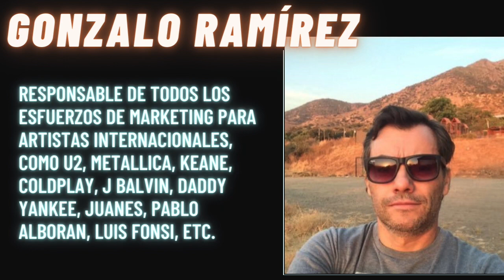Industria musical 2020 - Tips de un ejecutivo discográfico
TIMESTAMPS

1. El background de Gonzalo en la industria de la música y cómo ayuda a los artistas en su actual cargo en Sony ATV 02:07
2. Industria musical 2020: Cómo encajan hoy los sellos que lograron adaptarse a la nueva industria musical, dominada hoy por el modelo del streaming 07:55
3. Industria de la música: Cómo los eligen sellos y las editoriales (publishers) a los artistas con que trabajan 11:58
4. Tips para músicos: Qué aspectos de la industria o el negocio de la música deben conocer o estudiar los artistas 18:27
5. Consejos para músicos: su tip “de oro” para artistas emergentes o independientes 25:38
6. Industria musical 2020: ¿Qué hace que un artista destaque del resto?¿Podría alguien como Gustavo Cerati o Pink Floyd llegar a ser lo que fue hoy si tuviera 18 años?  29: 35

Gonzalo Ramírez tiene más de 10 años de experiencia en las principales disqueras de Chile, Brasil y Miami.  Ha trabajado como Universal music,
Universal music GROUP y EMI Music Chile.

Ha sido responsable de los esfuerzos de marketing de artistas internacionales como U2, Metallica, Keane, Coldplay, J Balvin, Daddy Yankee, Juanes, Pablo Alboran, Luis Fonsi, etc.

Actualmente trabaja como A&R en Sony/ATV Music Publishing.